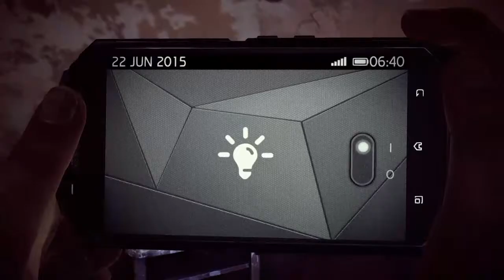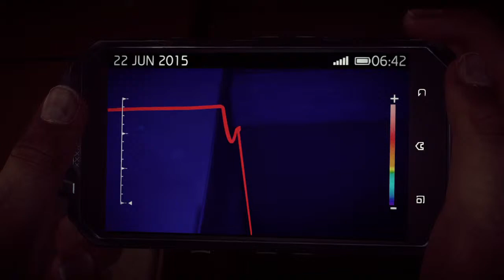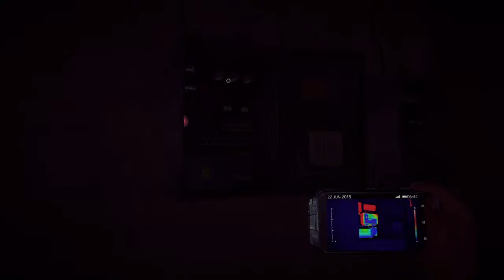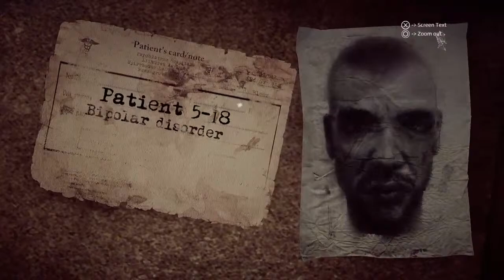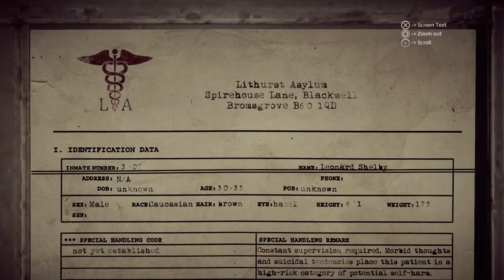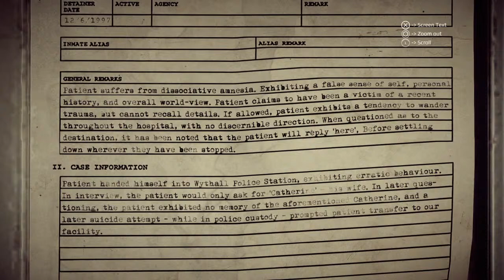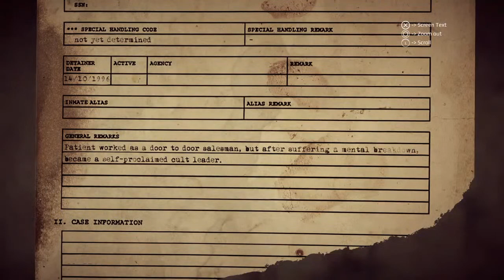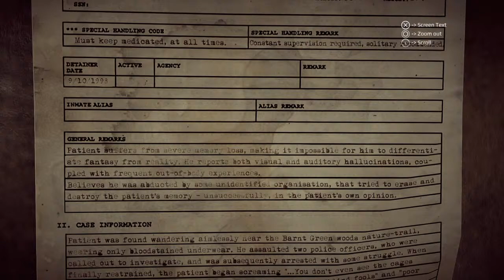Get Evan bi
I'm into things. Stuff. K